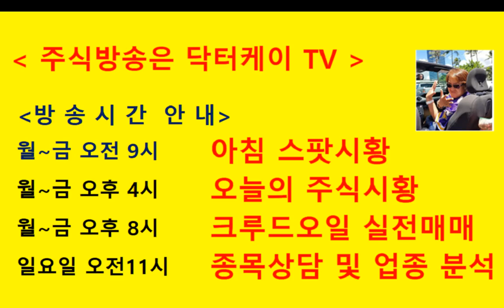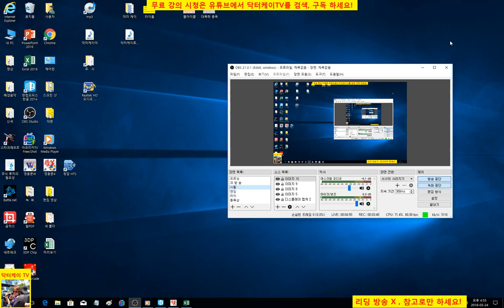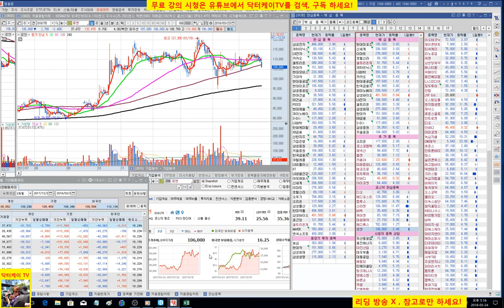= 닥터케이 TV =주식기초강의 116회/주간 코스닥 업종대표주 분석/180324/셀트리온 제약,차바이오텍,웹젠,디오,컴투스/주식으로 1억만들기/직장인과 주식초보를 위한 주식방송